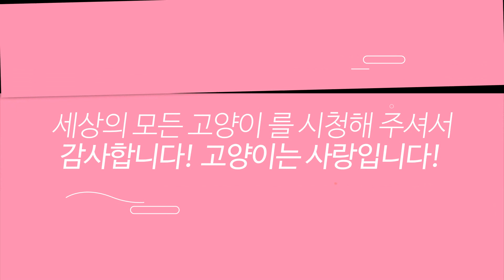💖 건사료를 조금씩 먹기 시작하는 아기고양이 3형제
💦세모고 | CAT VLOG :) 건사료를 조금씩 먹기 시작하는 아기고양이 3형제

감사합니다.